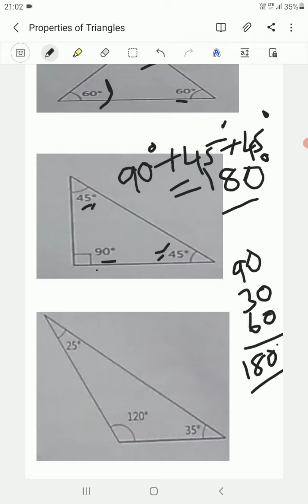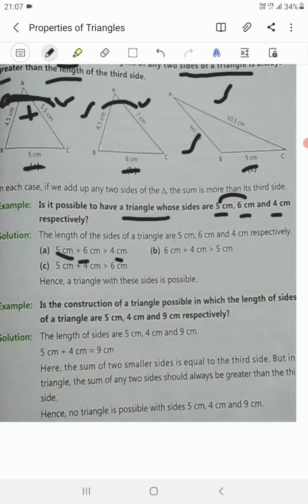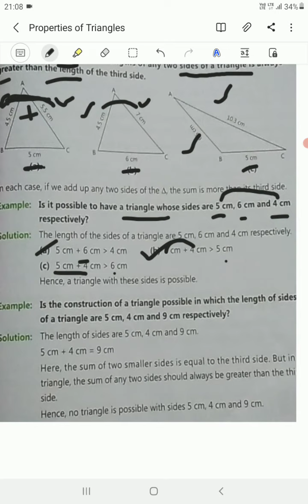Properties of Triangles in Tamil | Sum of three angles of a triangle equals to 180 in Tamil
The Sum of three angles of a triangle equals to 180
Time for Kanidham